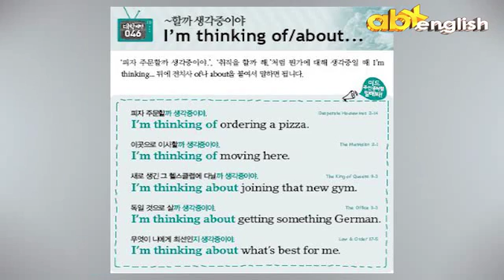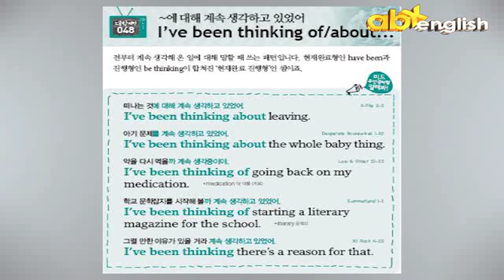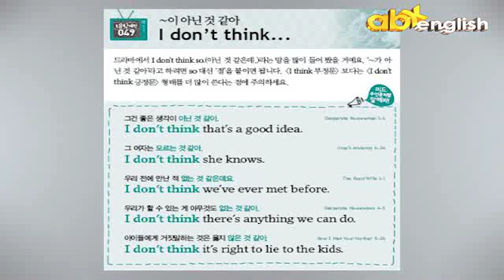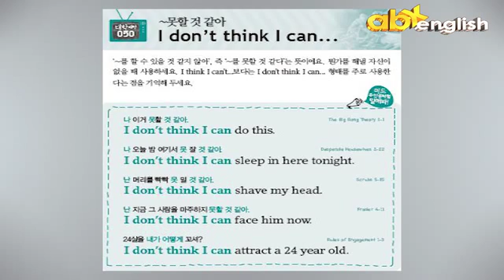대박패턴 300(안병규어학원)10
미드로 배우는 패턴 영어10
더 다양한 컨텐츠를 원하시면 아래 링크로 들어와 주세요^^